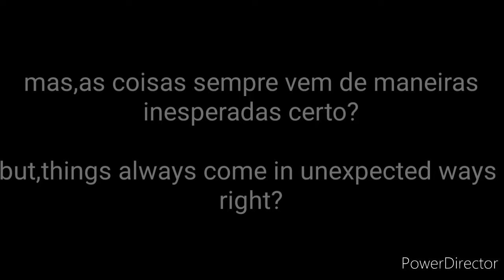°HOW HENRY AND WILLIAM REUNITED°HENRY E WILLIAM SE REENCONTRARAM°(HELLIAM~AU)